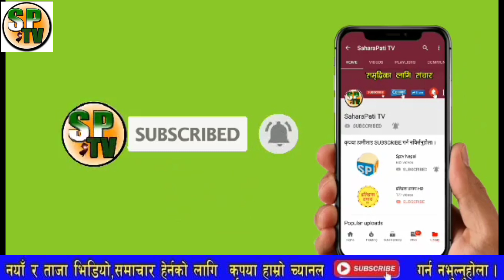भरखरै भट्टराईले खोले ओलीको यस्तो सम्मको कर्तुत